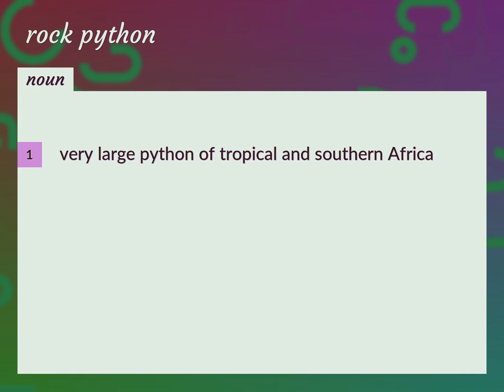Rock python | meaning of Rock python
What is ROCK PYTHON meaning?